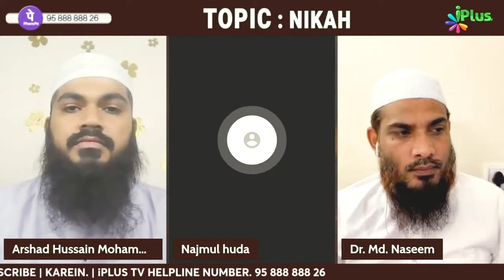Agar Kisi Ne Zameen Girvi Rehan Rakhi Ho To Kya Us Zameen Ka Istemaal Karke Fayda Utha Sakte Hain?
Agar Kisi Ne Zameen Girvi Rehan Rakhi Ho To Kya Us Zameen Ka Istemaal Karke Fayda Utha Sakte Hain? By Dr. Mohammad Naseem Madani iPlus TV Deeni Q&A

UPI : donateilm@icici